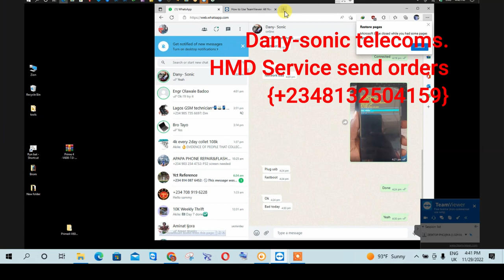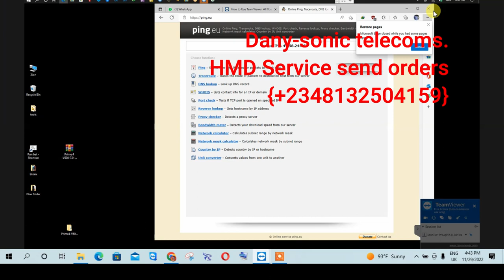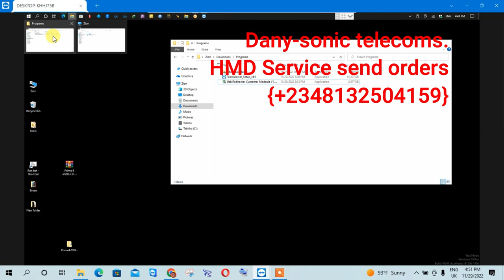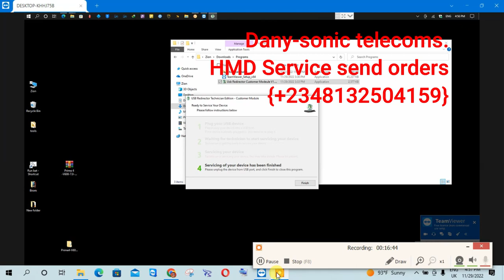HMD NOKIA RESET Account BY DANY SONIC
4$ usdt
all model sorported